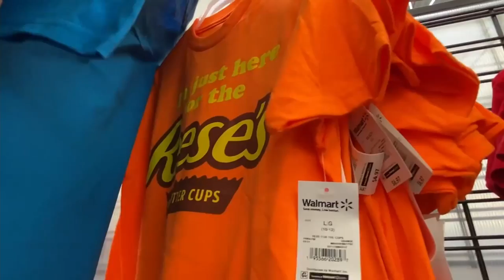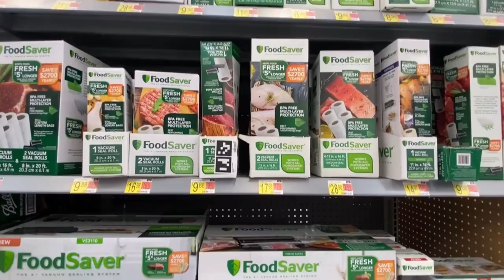Walmart Wednesday //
I went to a different Walmart that I haven't been to in awhile to see if they had anything different than my regular Walmart that I go to. Egh..not too big of a fan of this Walmart, but I was able to find a few things to show you in this Walmart Wednesday!